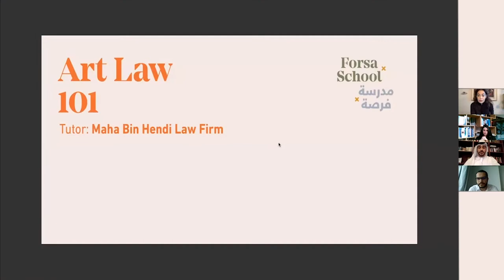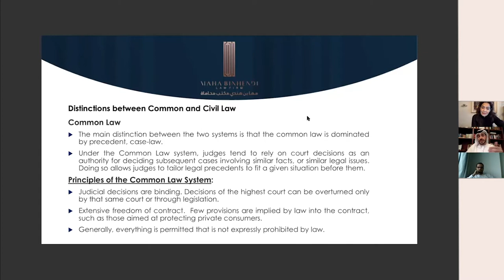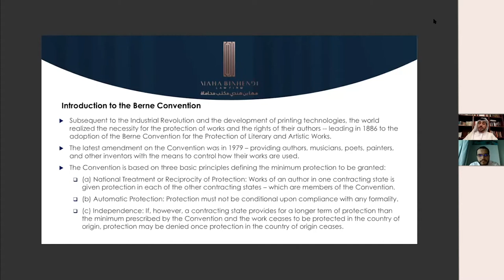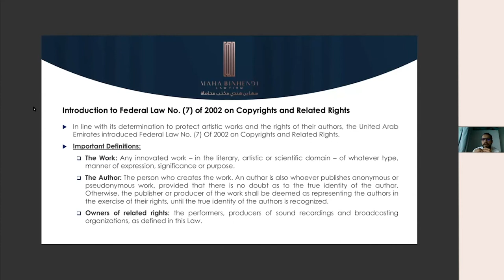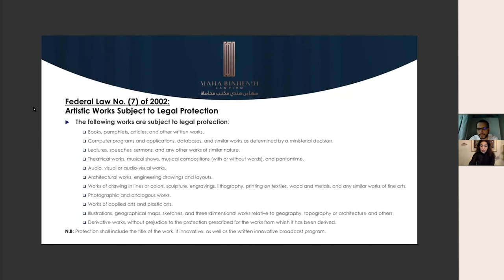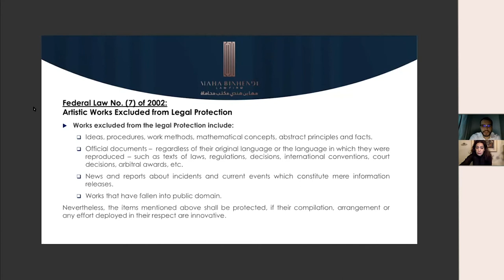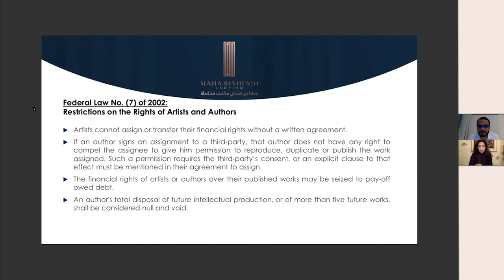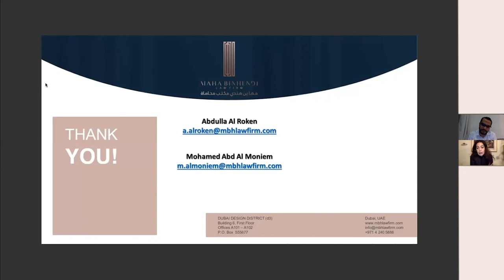Forsa School - Art Law 101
This online session explores the elusivity of applying law to the arts. From protecting intellectual property to demanding fair fees and reading and negotiating agreements, the session aims to arm artists with awareness and knowledge of their legal rights. Panelists include lawyers and partners from Maha Bin Hendi Law Firm, a boutique law firm that provides legal services to cultural and creative entities in the UAE.

Launched by Sharjah Art Foundation in collaboration with Naqd (Rania Jishi) and Nahla Tabba, Forsa School supports the professional development of UAE-based artists, creatives and cultural practitioners through private and public seminars and one-on-one mentorship sessions that focus on the practical skills and knowledge needed to navigate the art industry.

This talk took place on 16 November 2020.

قانون الفن 101
تستكشف هذه الجلسة الطابع المراوغ لتطبيق القانون على الفنون. سيطلع المشاركون فيها على حقوقهم القانونية بطريقة معرفية واعية تتعلق بحماية الملكية الفكرية وكيفية المطالبة برسوم عادلة وقراءة الاتفاقيات والتفاوض عليها. تضم الجلسة النقاشية محامين وشركاء من مكتب مها بن هندي للمحاماة، وهو مكتب محاماة متخصص يقدم خدمات قانونية للجهات الثقافية والإبداعية في الإمارات العربية المتحدة.

تدعم مدرسة فرصة، التي أطلقتها مؤسسة الشارقة للفنون بالتعاون مع منصة "نقد" (رانيا الجشي) ونهلة الطباع، التطوير المهني للفنانين والمبدعين والممارسين الثقافيين المقيمين في الإمارات العربية المتحدة عبر ندوات خاصة وعامة وجلسات توجيهية فردية تركز على المهارات العملية والمعرفية الضرورية في صناعة الفن".

انعقدت هذه الجلسة في 16 نوفمبر 2020.